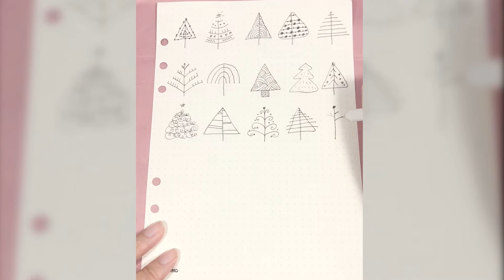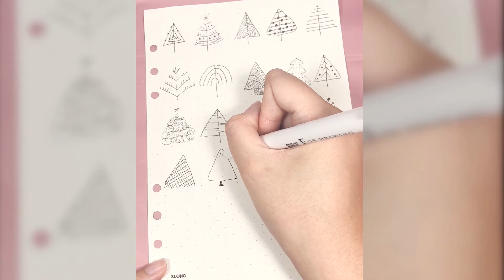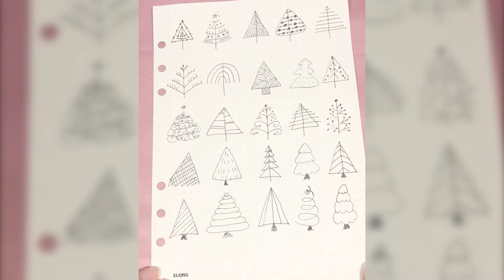Doodle Ideas When You're Bored At School | how to draw doodle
❤ I will thank you for your comments on this video. ‍
Stay healthy. Have a nice day to you and your family~
❤ 이 영상에 댓글 달아주시면 감사하겠습니다. ‍
건강을 유지. 가족과 함께 좋은 하루 되세요~